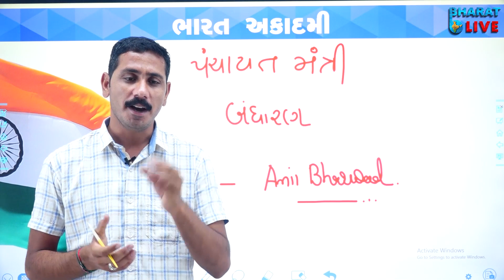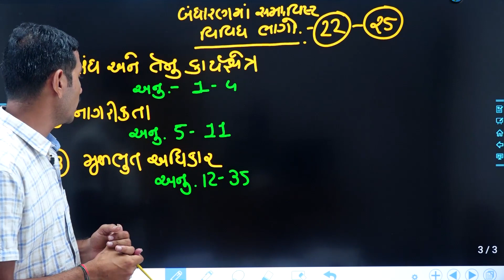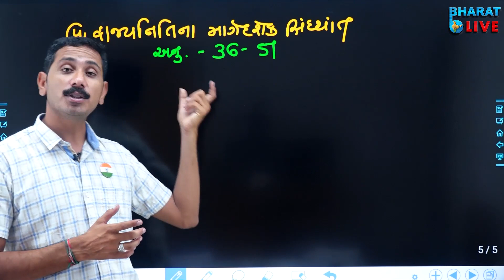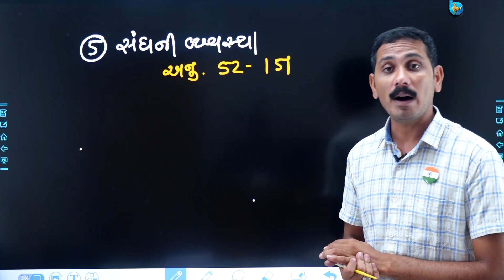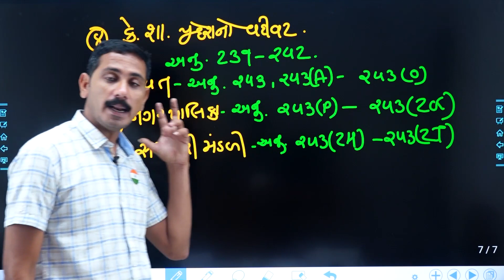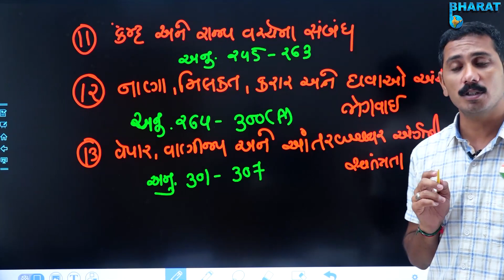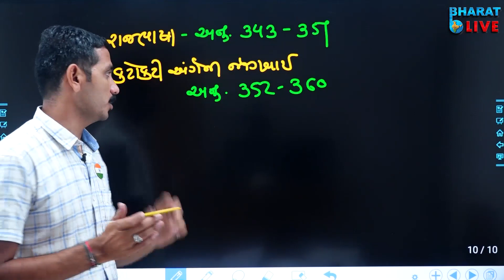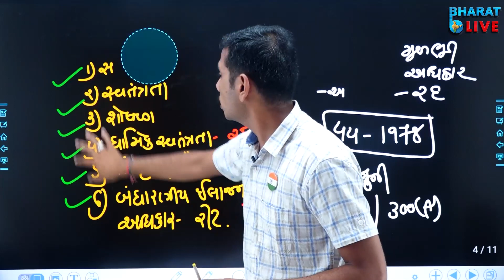બંધારણ ના વિવિધ ભાગો | તલાટી જૂ .ક્લાર્ક | અનિલ ભરવાડ | ભારત ડિજીટલ ક્લાસ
ભારત અકાદમી ગુજરાતમાં શા માટે બીજા કરતા અલગ છે ?

- ગુજરાતની સર્વ શ્રેષ્ઠ વિષય નિષ્ણાતની ટીમ
 - સમયાંતરે વિધાર્થી માટે ફ્રિ કોર્સ આયોજન
 - ONLINE CLASS માં પણ OFFLINE CLASS જેવું વાતાવરણ પૂરું પાડતી સંસ્થાની
   બે એપ્લીકેશન ( BHARAT DIGITAL CLASS / BHARAT LIVE )
- આખા ગુજરાતમાં જો કોઈ સંસ્થા પોતાનું મટીરીયલ વિધાર્થી માટે વિના મુલ્યે મુકનાર હોઈ તો તે ભારત
  અકાદમી
- ગુજરાત માં સૌથી ઓછા દરે સૌથી સારું કન્ટેન્ટ આપનાર સંસ્થા
- વિધાર્થીને મુઝવતા પ્રશ્નો માટે વિધાર્થી સીધો શિક્ષકનો સંપર્ક સાધી શકે છે
- ગુજરાતમાં digital platform માં ક્રાંતિકારી સુધારો કરનાર સંસ્થા
- રોજબરોજ અભ્યાસ કરાવેલ ટોપિકનું Daily Test આયોજન
- ભરતી બોર્ડના અભ્યાસ ક્રમ મુજબ દર રવિવારે model test
- ભરતી બોર્ડ ની જેમ જ સોફ્ટવેર માં OMR ની તપાસ

- BHARAT DIGITAL CLASS APPLICATION PLAY STORE માંથી ડાઉનલોડ કરવા માટેની લીંક

- BHARAT LIVE APPLICATION PLAY STORE માંથી ડાઉનલોડ કરવા માટેની લીંક play store :-

- BHARAT LIVE APPLICATION APP STORE માંથી ડાઉનલોડ કરવા માટેની લીંક

- ભારત અકાદમી તરફથી આવતા Daily Current Affairs અને DailyTopic page મેળવવા માટે આજે જ
ટેલીગ્રામ ચેનલ માં જોડાવ.

- ભારત અકાદમી તરફથી social media માં મુકવામાં આવતી વિવિધ શિક્ષણ જગતને લગતી માહિતી
મેળવવા માટે ભારત અકાદમી ના instagram page પર જોડાવ.

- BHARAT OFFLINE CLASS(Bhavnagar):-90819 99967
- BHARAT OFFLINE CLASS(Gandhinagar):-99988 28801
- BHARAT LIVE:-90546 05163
- BHARAT DIGITAL CLASS :-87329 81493
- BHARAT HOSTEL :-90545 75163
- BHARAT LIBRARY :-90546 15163